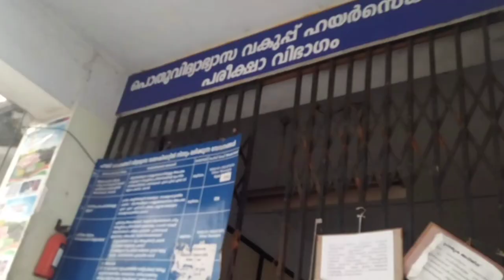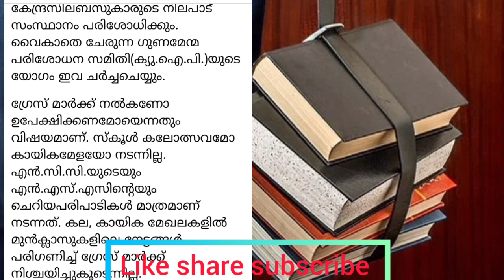പ്ലസ് വൺ പ്രവേശനം ശ്രദ്ധയോടെ |cbse യുടെ അറിയിപ്പ് | sslc ഫലം june 15 ന് മുൻപ്